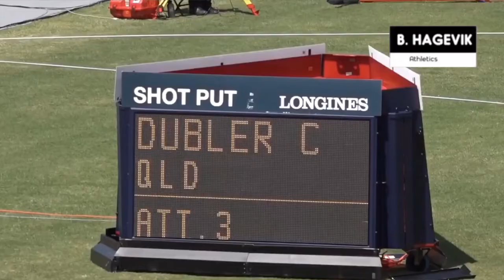Cedric Dubler Motivation Video • 1080p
Song: Cadmium - Change Your Mind

I’m not owning The Clips